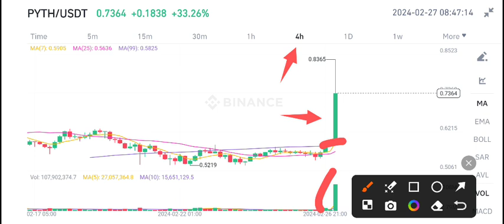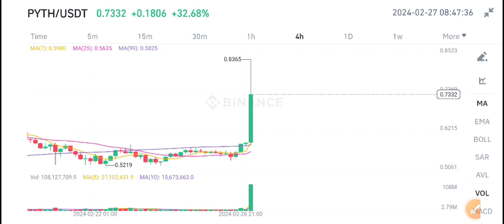Pyth Coin Price Prediction Today! Pyth Network News Today